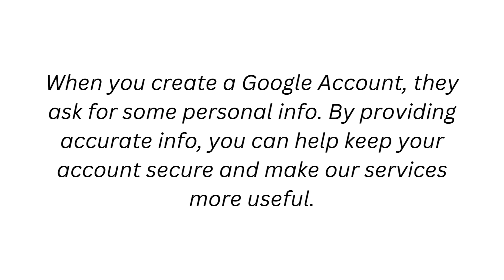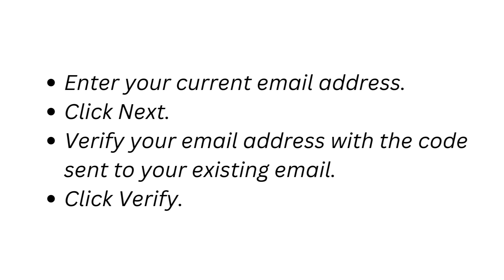How To Create New Google Account In 2023 | BEST WAYTO CREATE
In this video, we will walk you through the step-by-step process of creating a new Google account in 2023. A Google account is essential for accessing various Google services, including Gmail, Google Drive, YouTube, and more.

We will show you the best and most up-to-date way to create a Google account, including tips and tricks to make the process as smooth and efficient as possible. We will cover everything from choosing a unique username to setting up two-factor authentication for added security.

Additionally, we will also show you some of the best ways to use your new Google account, including how to organize your emails with labels and filters, how to use Google Drive to store and share files, and how to customize your Google experience with settings and preferences.

Whether you are creating a new Google account for personal or business use, this video has everything you need to know to get started. So, if you're ready to create a new Google account and make the most of Google's many services, watch this video now!